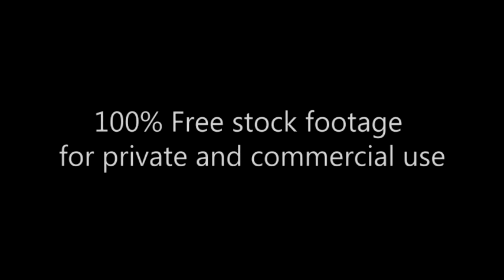Mobile Girls in café. Мобильные Девушки в кафе. Футаж для видеомонтажа. Footage 029